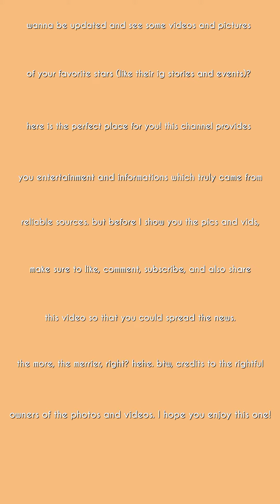Francine At AC, Todo Suporta Kina Akira at Nate Habang Nagpeperform Ang Mga Ito Sa ASAP